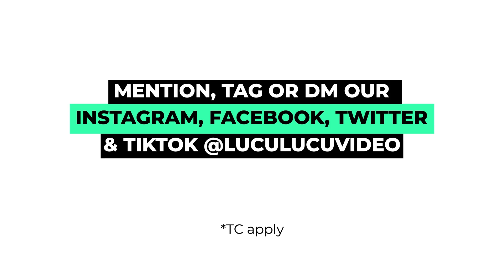GET TO KNOW ME | HELENPENGGG| LuLu Clips